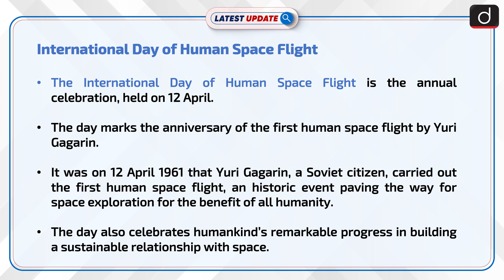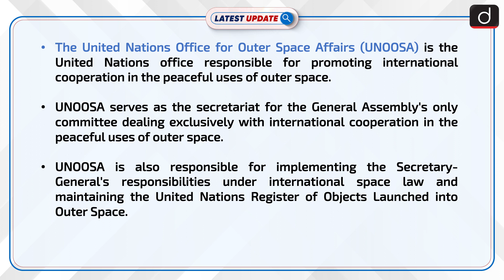International Day of Human Space Flight: Latest update | Drishti IAS English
The International Day of Human Space Flight is the annual celebration, held on 12 April. The day marks the anniversary of the first human space flight by Yuri Gagarin. The day also celebrates humankind’s remarkable progress in building a sustainable relationship with space.